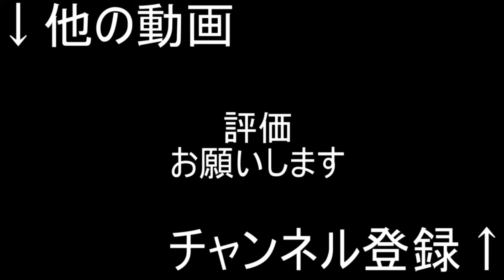何？「もう仕事辞めたい」だ？ ....雑魚が。バカなこと言ってねぇで働け!!!!!!!!!!!!!!!!!!!!!!!!!!!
きえろ　ぶっとばされんうちにな